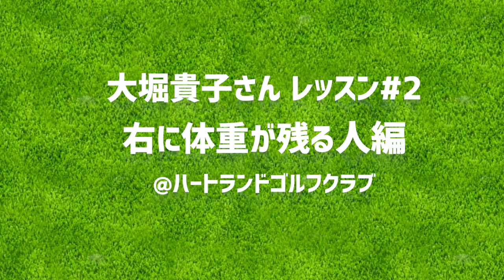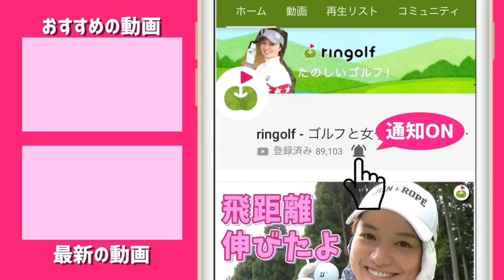フィニッシュで体重が右に残ってしまう人は要注意！大堀貴子レッスンプロのお悩み解決【#2】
大堀さんがInstagramで上げているレッスンを
更に掘り下げてやってもらいました。

今回は、体重が右に残る人編です。
フィニッシュでバランス崩して右に残ってしまう方は
右かかとの動きをチェックしてみてください！

今回のレッスンも上がってます。

大堀さんが所属するKs-island golf academyもチェック！

前回の動画→インパクトで体が起き上がっちゃう人必見！大堀貴子レッスンプロのお悩み解決【#1】

♣本日のゴルフ場:ハートランドゴルフクラブ

ーーーーー